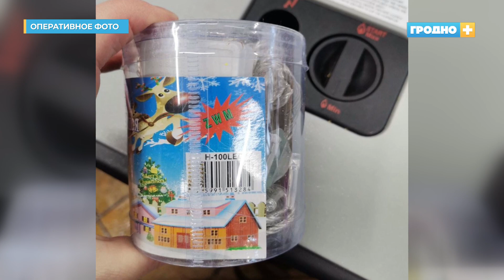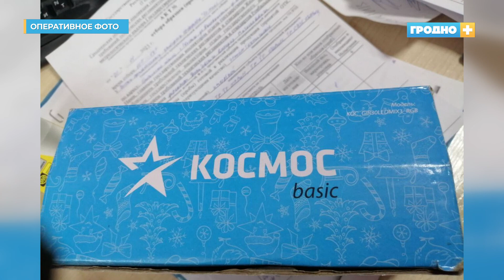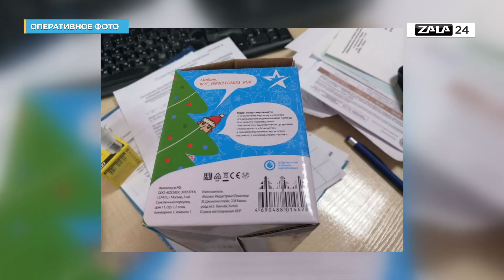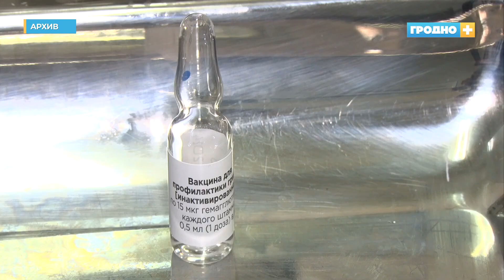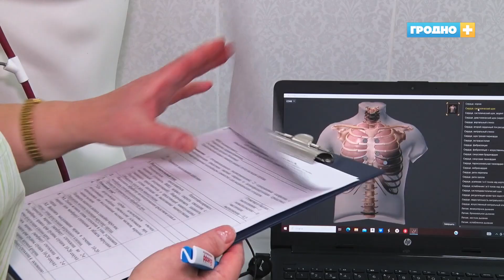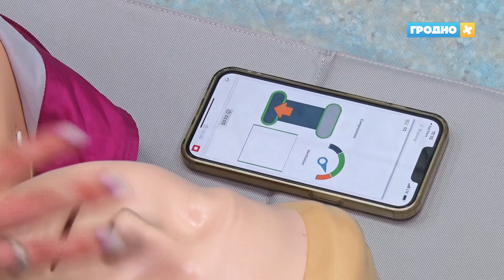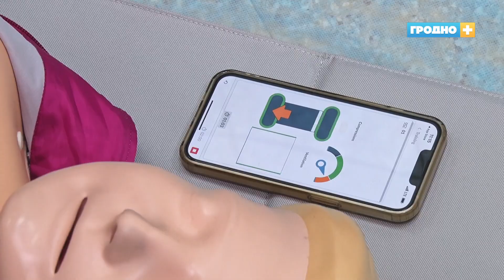Новости Гродно (Выпуск 14.12.23). News Grodno. Гродно